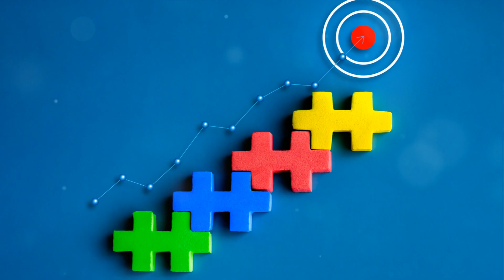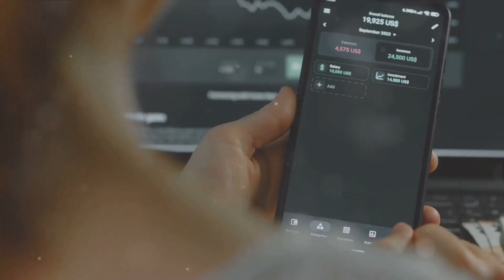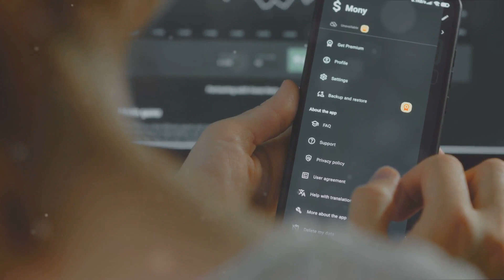Join the Savings Challenge: Fun and Financial Growth for All Ages!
Join the Savings Challenge: Fun and Financial Growth for All Ages! by  Finance & More

OUTLINE:

00:00:00 Introduction to Savings Challenges
00:00:19 The Fifty-Two Week Money Challenge
00:00:42 The Thirty-Day Quarter Challenge
00:01:08 Age-Specific Savings Challenge
00:01:24 Savings Challenges for the Whole Family
00:01:44 Benefits of Savings Challenges
00:02:08 Conclusion and Call to Action